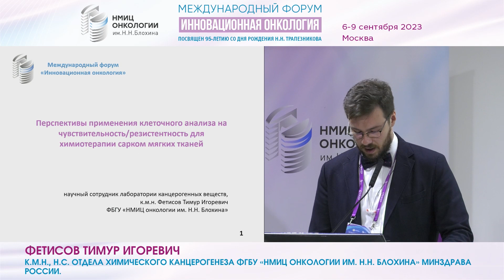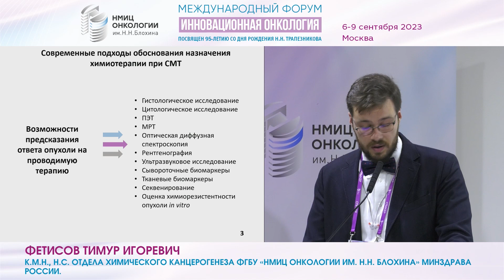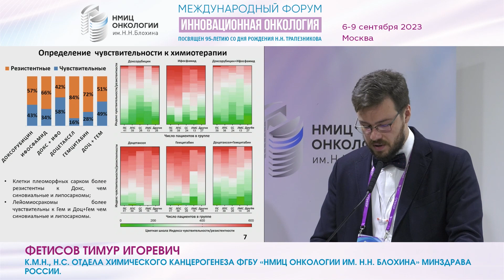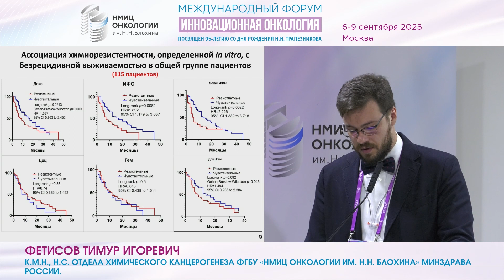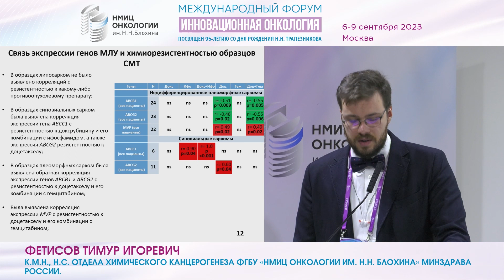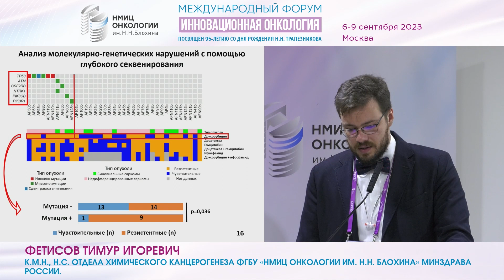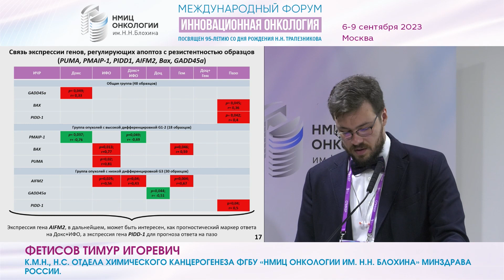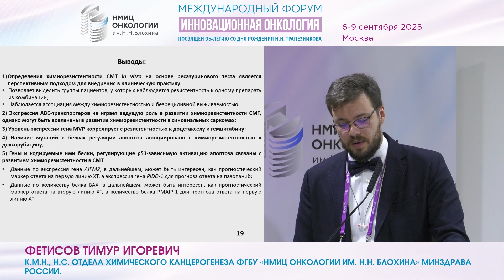Перспективы применения клеточного анализа на чувствительность/ для химиотерапии сарком мягких тканей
Перспективы применения клеточного анализа на чувствительность/резистентность для химиотерапии сарком мягких тканей_Фетисов Т.И.